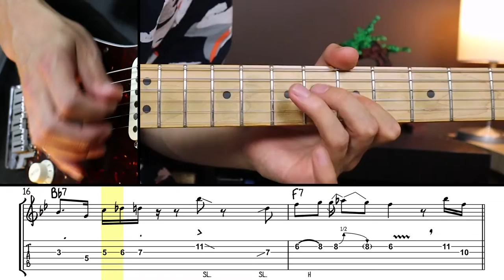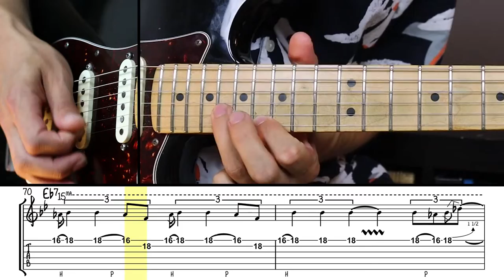Blues Rumba in Bb | Fender Stratocaster (+ GUITAR TABS)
Fun Blues Rumba in Bb on the Fender Stratocaster. Enjoy this 12-bar blues rhumba groove with a bag of blues licks inspired by Matt Schofield, Eric Clapton, and others.

Practice like a PRO:
Learn this guitar solo with my official PLAY ALONG package, which includes the original backing track and exclusive Guitar Pro tab file.

XL-JAM TRACK (12-bar blues):
On my channel, you can also find a long jam track with this 12-bar blues groove

My videos are made with a love for guitars, music, and coffee ;-)

GEAR:
-The guitar used is a Fender Stratocaster 1994 Standard (that was fantastically refretted
- Amp: Fractal AX8 JTM45
- Pedals: King of Tone Soloist
- FX: Eventide spring reverb

Credits:
This video was written, recorded, filmed, and edited by Maarten